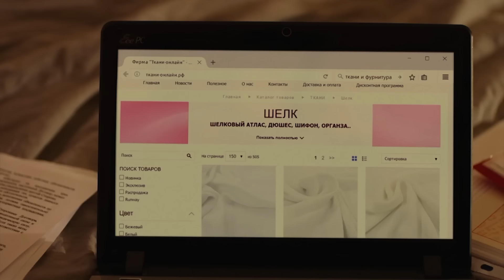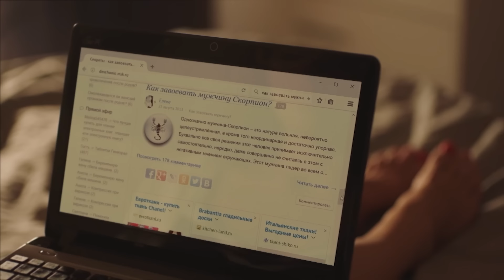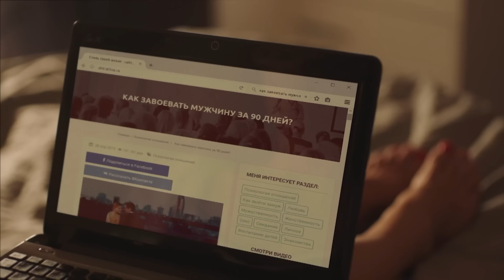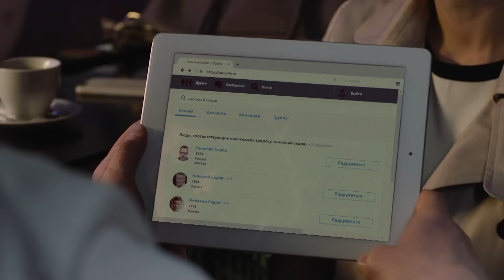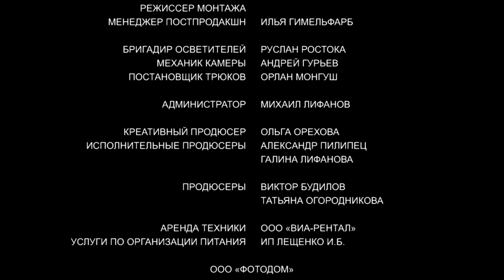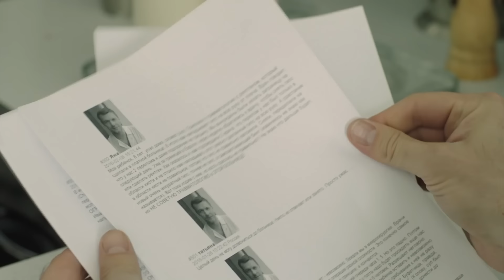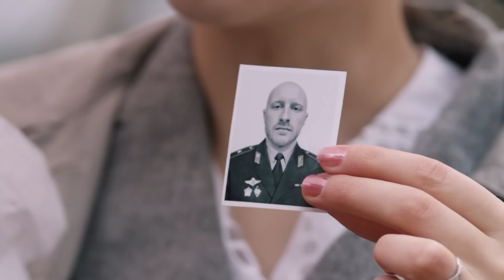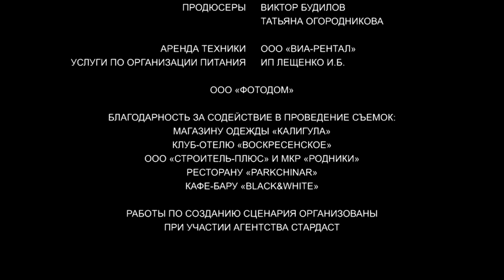ВЛАДЕЛИЦА БУТИКА ТЕРЯЕТ ГОЛОВУ ОТ ХАРИЗМЫ ДВОРНИКА! Люблю тебя любую. ВСЕ СЕРИИ. Мелодрама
ЛЮБЛЮ ТЕБЯ ЛЮБУЮ. Мелодрама

Год производства: 2017
Страна: Россия
Жанр: мелодрама
Режиссер: Юрий Купавых
Сценарий: Екатерина Латанова, Леонид Пацкевич
Продюсер: Виктор Будилов, Татьяна Огородникова, Александр Пилипец, ...
Оператор: Илья Шпиз
Композитор: Максим Кошеваров
Художник: Илья Широков
Монтаж: Илья Гимельфарб
Премьера в Росcии6 8 сентября 2017
В главных ролях:  Константин Стрельников, Юлия Галкина,
Вахтанг Беридзе, Дарья Егорова, Виктория Герасимова, Сергей Фатьянов, Антон Аносов, Руслана Рухадзе, Вера Смолина, Светлана Брыксина

Сёстры, Наталья и Лариса, любительницы спорить. В одном из споров ставкой становится половина магазина, принадлежащего обеим сестрам. А предметом спора - убежденность Натальи в своем умении «выдрессировать» любого мужчину. Мужчиной, который должен пригласить Наталью замуж, по воле Ларисы становится обыкновенный дворник Николай. Лариса точно знает, что сестра ненавидит Николая с первого взгляда...